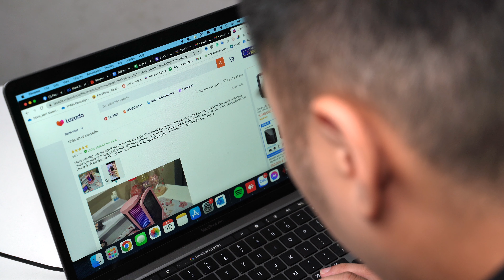THỬ MUA MIC 1 TRIỆU TRÊN LAZADA VÀ CÁI KẾT... ? | Đánh giá FIFINE AMPLIGAM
Có một sản phẩm khá hay ho khi mình lướt tìm trên trang thương mại điện tử. Đó chính là chiếc mic FIFINE Ampligam với giá chỉ 1 triệu đồng. Lí do mình mua nó là vì với mức giá này mà nó lại trang bị khá nhiều tính năng cao cấp. Thế nhưng liệu nó có đáp ứng nhu cầu của mình không? Cùng tìm hiểu qua video dưới đây nhé!